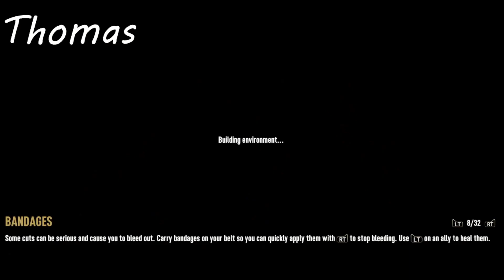7 Days To Die Alpha 20 - Best PVP Yet! Pt 1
Just trying to get the hang of putting together YouTube videos, would love to hear what you liked/disliked about the video in the comments!

Byron - @WeirdGuy_Gamin